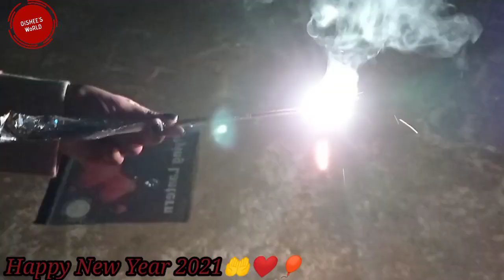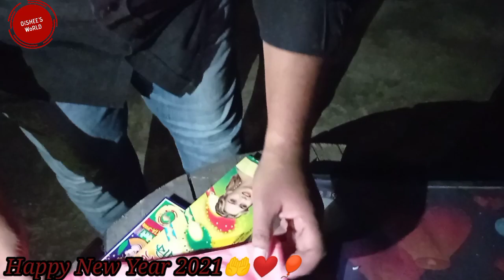Happy New year 2021|Bangladesh New year Celebration|Fanush|আজ নতুন বছরে প্রথম ফানুস তারাবাতি উড়ালাম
Hi everyone Assalamualaikum Today i am sharing New year Celebration with Fanush,i hope you all will enjoy the video ana Happy New year all of you ❤️❤️❤️